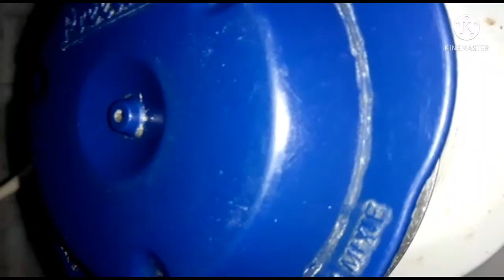மாங்காய் சட்னி/Manga chutney in tamil/Chutney recipes in tamil/Side dish recipes in tamil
🌹மாங்காய் சட்னி செய்ய தேவையான பொருட்கள் :
எண்ணெய் - 3 டேபிள் ஸ்பூன்
கடுகு - ¼ ஸ்பூன்
உளுத்தம் பருப்பு - 1 டேபிள் ஸ்பூன்
இஞ்சி - ஒரு சிறிய துண்டு
தேங்காய் - ¼ கப்
மாங்காய் - ¼ கப்
தண்ணீர் - தேவையான அளவு
உப்பு - தேவையான அளவு
கறிவேப்பிலை - சிறிதளவு